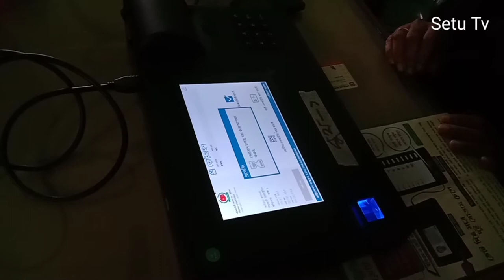Rajouri municipal election 2020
রাজৈর পৌর ‍পেীর নির্বাচন
12-2020